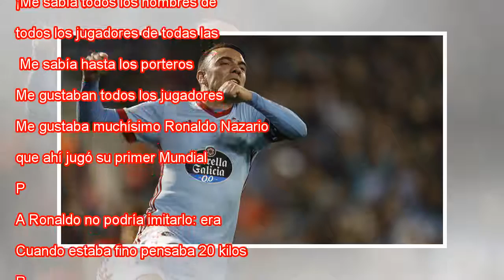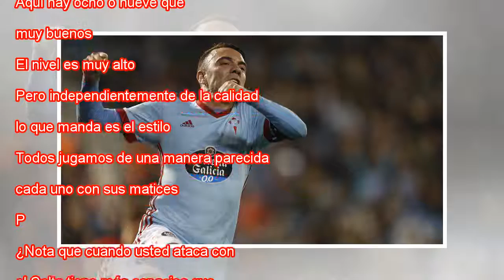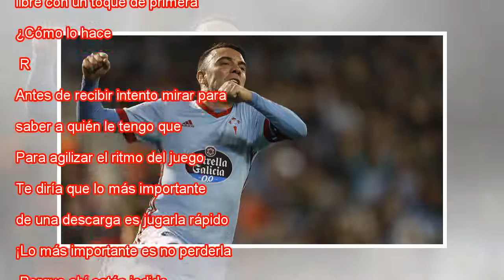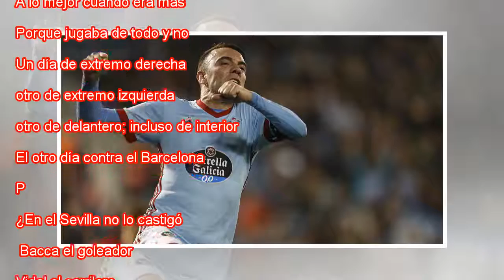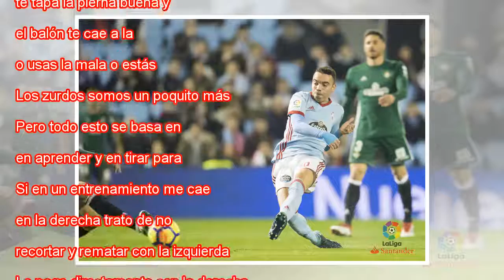Iago Aspas: "A veces lo mejor es dejar de moverse"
Ampliar foto Aspas posa con su manequín. Salvador Sas EFE Antes de que los espacios acabaran comprimiéndose hasta la saturación, el fútbol era un negocio abierto a delanteros capaces de firmar magníficas carreras sin entender muy bien cómo ni por qué...